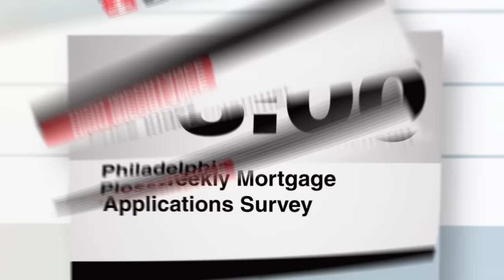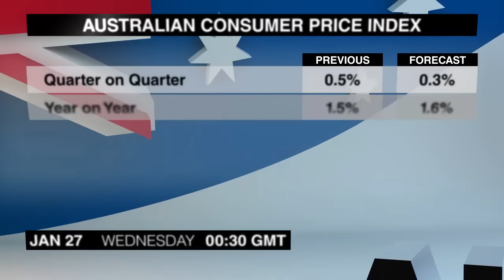经济日历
杜高斯贝电视为您带来最新一期经济日历，让我们一起来关注一下。